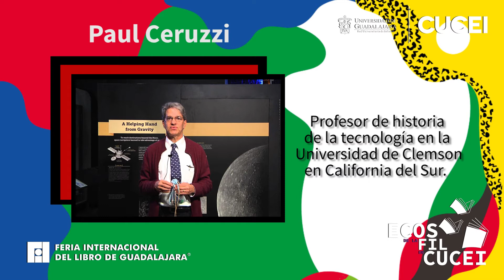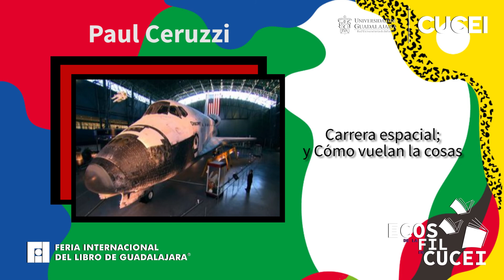ECOS de la FIL en CUCEI 2018 (Intro Paul Ceruzzi)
El 3er personaje, visitante y participante en Ecos de la FIL en CUCEI 2018 es el Dr. Paul Ceruzzi quien es conservador de Electrónica Aeroespacial e Informática en el Museo Nacional del Aire y el Espacio de Smithsonian en Washington, D.C.